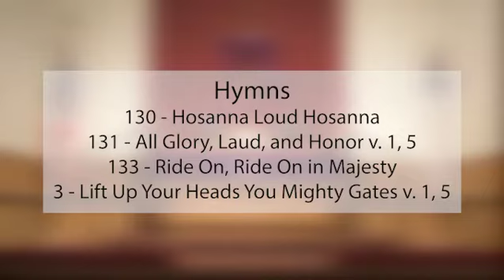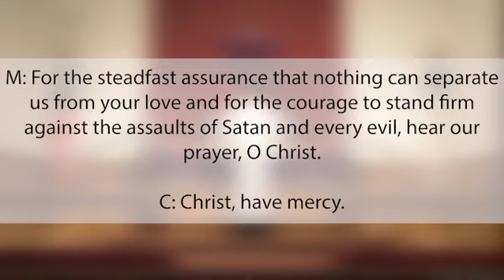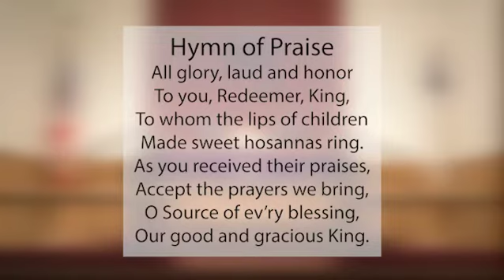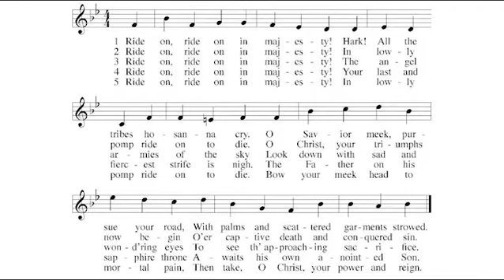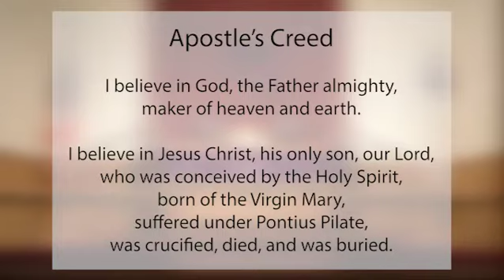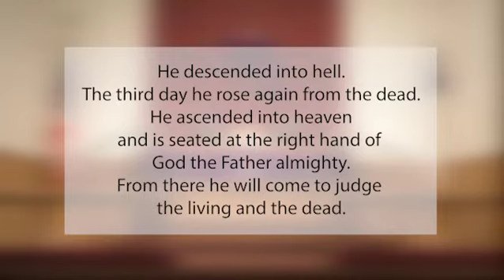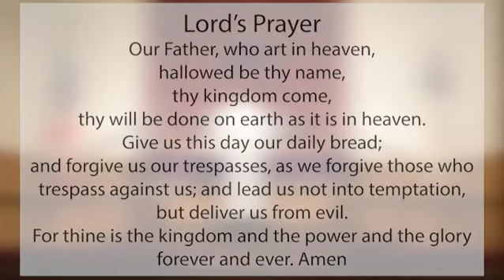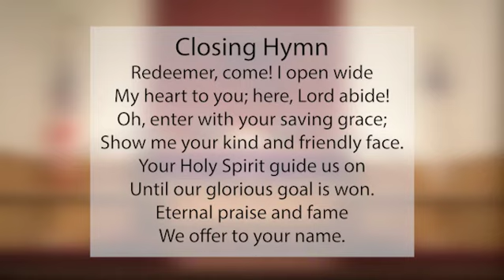Service and Sermon April 5 2020 "Palm Sunday" Pastor Wempner (Zechariah 9:9-12)